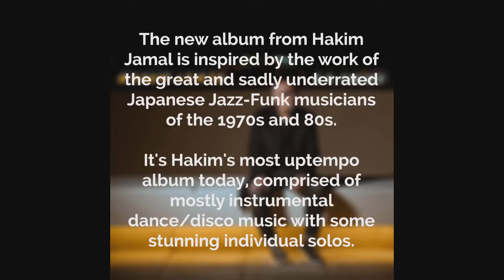JazzWorldQuest World Music Mix: Hakim Jamal(UK)-Album: LA Night(2022)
The new album from Hakim Jamal is inspired by the work of the great and sadly underrated Japanese Jazz-Funk musicians of the 1970s and 80s. It’s Hakim’s most uptempo album today, comprised of mostly instrumental dance/disco music with some stunning individual solos.